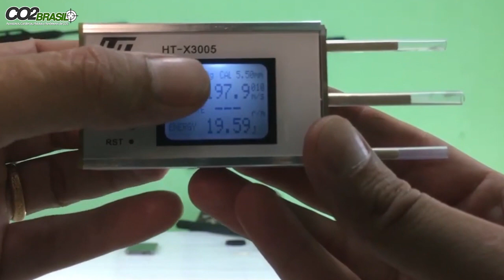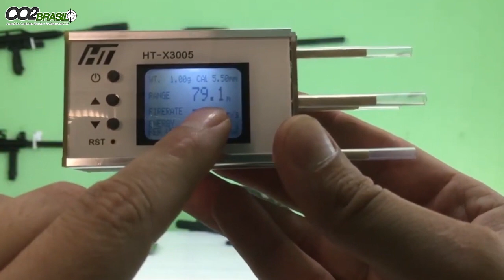HT-X3005 - O cronógrafo de cano que fala!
Link para compra do cronógrafo:

Prezados amigos,